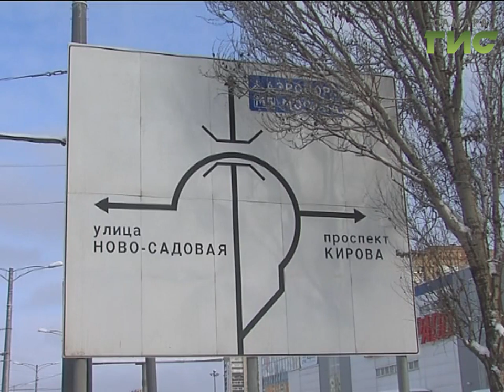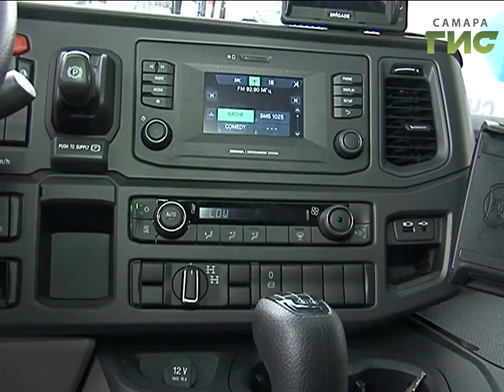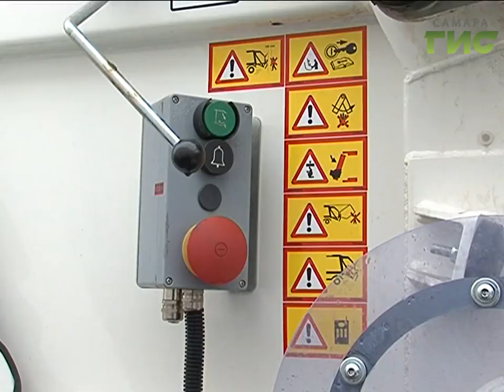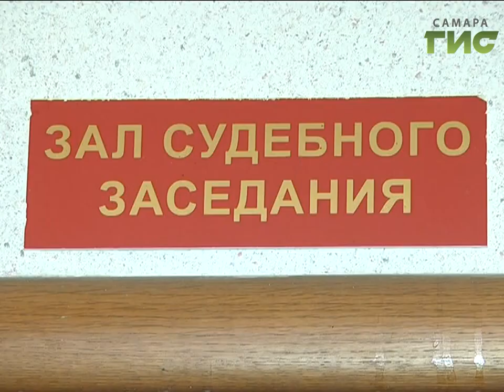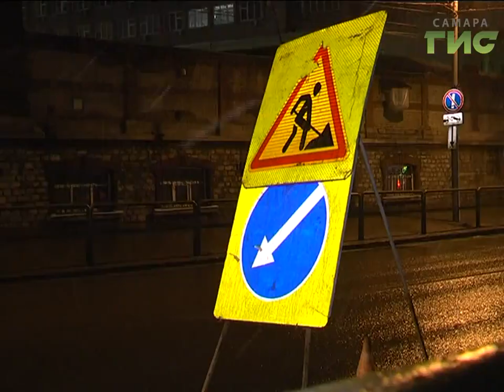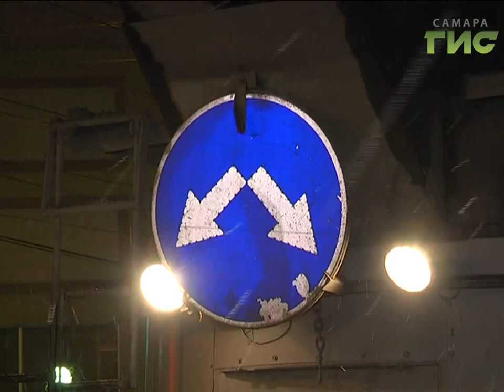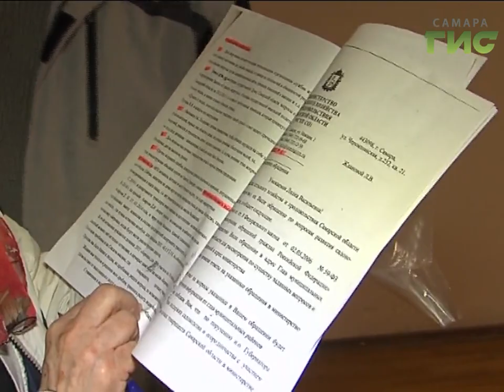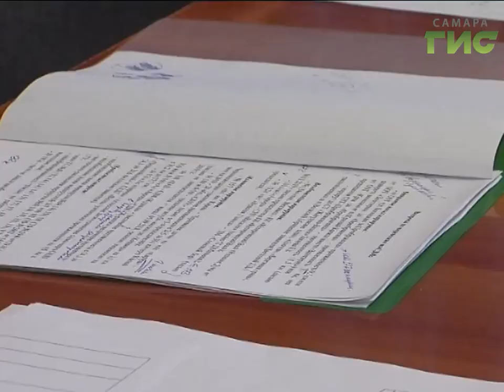"События" от 22.03.2019 (вечер)